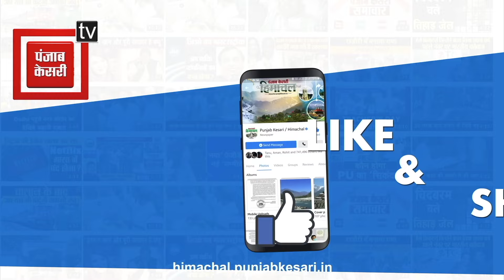ऊना:रामपुर में प्रवासी बच्ची की संदिग्ध परिस्थितियों में मौ....पुलिस को बिना बताए खड्ड में दफना दिया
ऊना:रामपुर में प्रवासी बच्ची की संदिग्ध परिस्थितियों में मौ. पुलिस को बिना बताए खड्ड में दफना दिया श.

ऊना के रामपुर में प्रवासी बच्ची की संदिग्ध परिस्थितियों में मौत
पुलिस को सूचित किये बिना खड्ड में दफना दिया शव
 सूचना मिलते ही हरकत में आई पुलिस
शव को निकाल पोस्टमार्टम के लिए भेजा
मामले की जांच में जुटी पुलिस